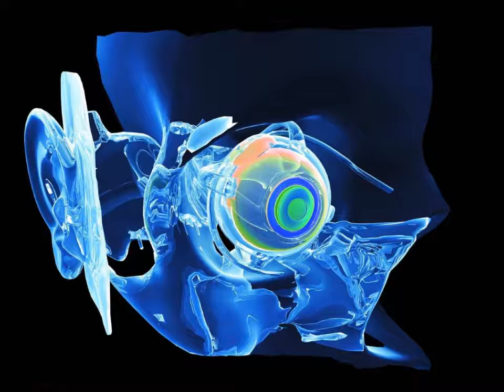Freddy Fresh - I Feel Real Good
Freddy Fresh -  Diggin' Up Ghosts LP

Label: Howlin' Records

Released 2005